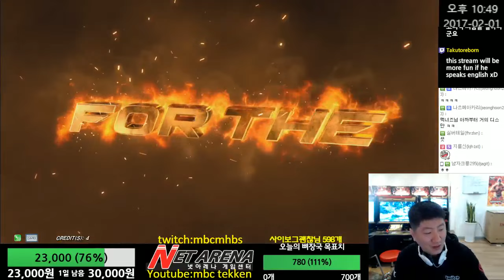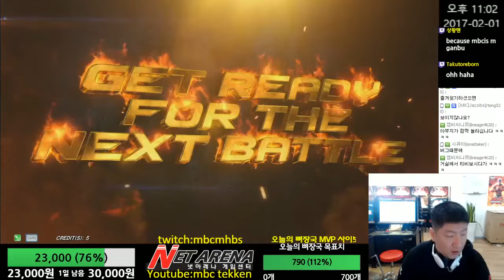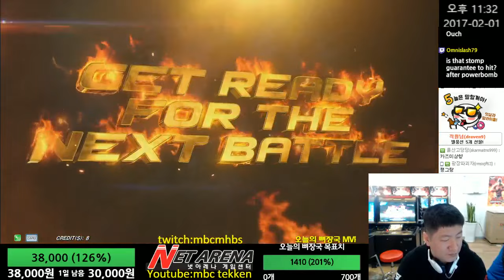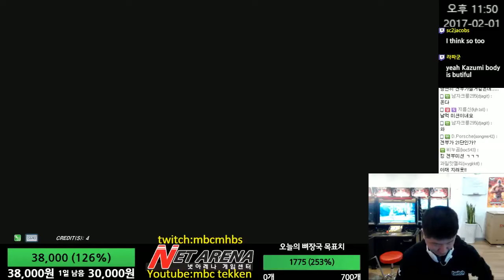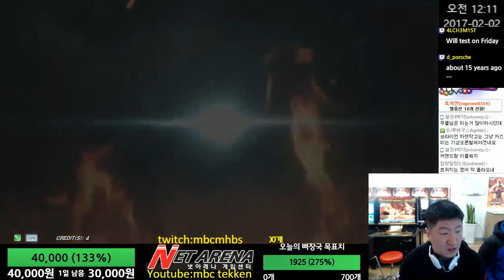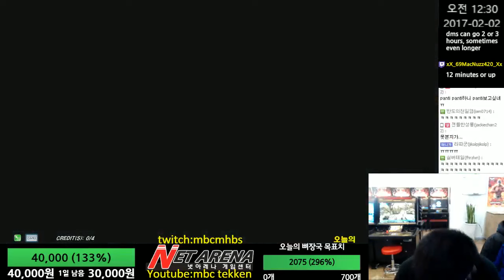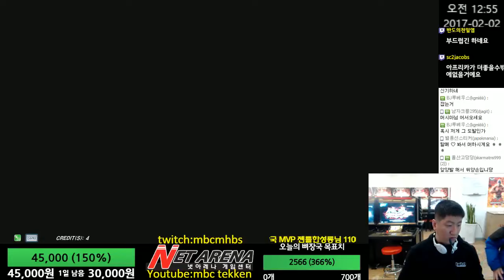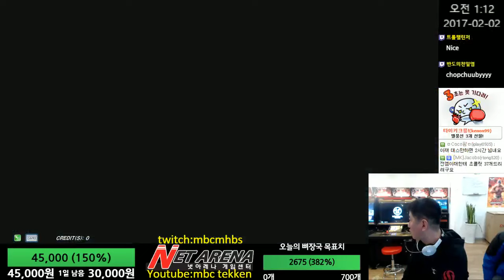[Tekken 7 FR]MBC(King) vs KkoKkoma(Kazumi) 02/01/2017 엠아재(킹) vs 꼬꼬마(카즈미) 鉄拳7FR 철권7FR